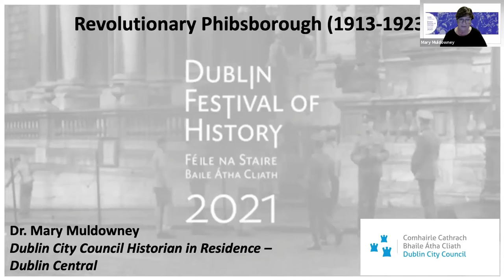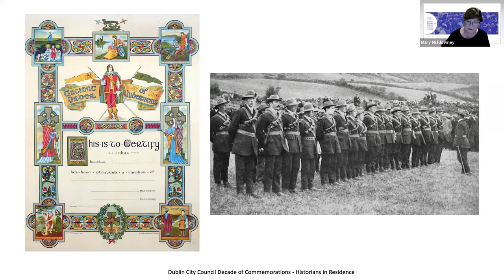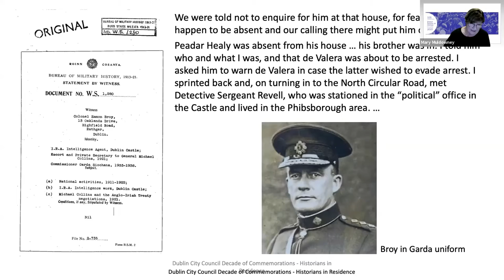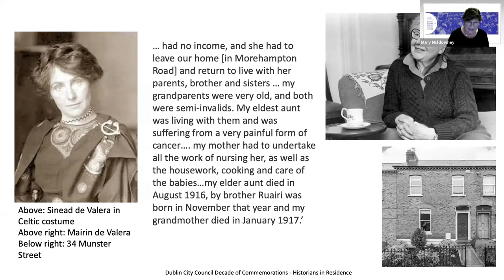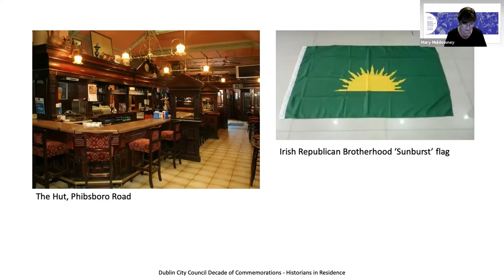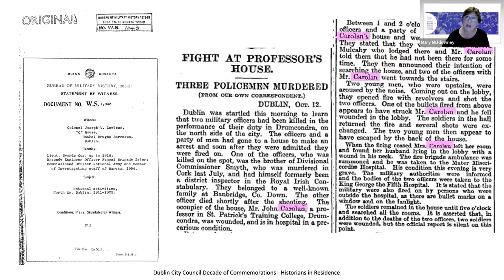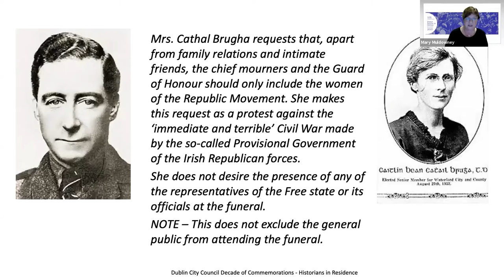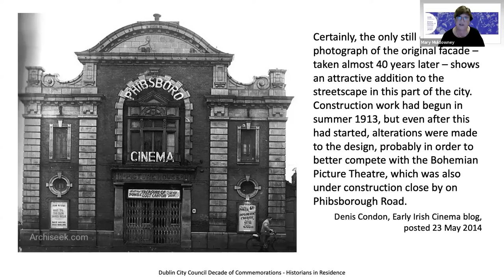Revolutionary Phibsborough (1913 – 1923) - Dublin Festival of History 2021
Harry Boland, Dick McKee and Eamon de Valera all lived in Phibsboro. Dublin City Council Historian Dr Mary Muldowney’s discusses the stories of these and other participants in the struggle for Independence, who were united by their connection with the area as well as their involvement in revolutionary activity.

Presented by Phibsboro Library, as part of Dublin Festival of History 2021